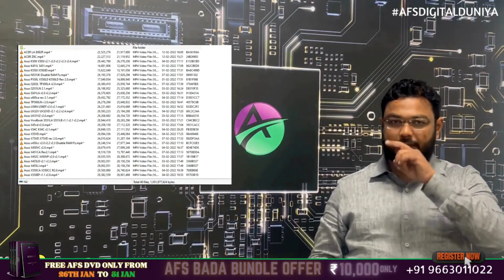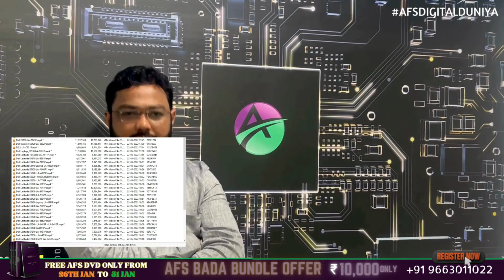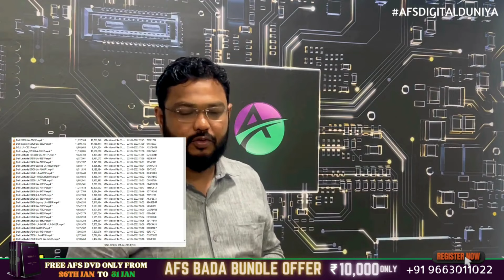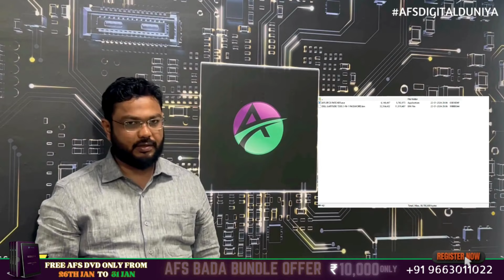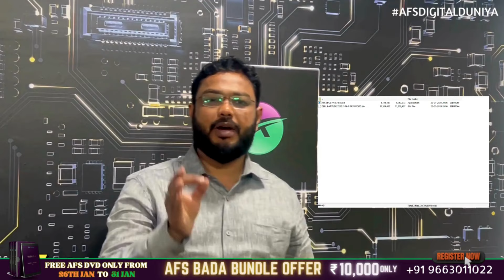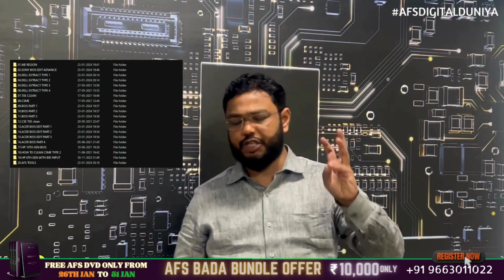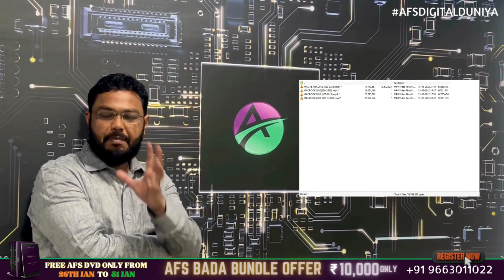AFS BADA BUNDLE OFFER (afsstudentssecret)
FREE AFS DVDS if Register within  26th JAN TO 31st JAN

         |CONTENT|
1.Practical Case Study's
2.BIOS Edit
3.On Board Ram Disable
4.Discrete to Uma
5.Macbook Conversion
6.Dell CD 3301 Bypass
7.C-Type Video
8.8FC8 Unlock
9.Thikpad Autopatacher Password
10.Thikpad Password
11.HD Board Images
12.Schematics, Board View, Bios
13.Books (Desktop, Apple, Laptop)

LEARN MORE TO EARN MORE

AFS SOLUTIONS
BEST CHIP LEVEL TRAINING INSTITUTE

Contact on WhatsApp also.
Start booking for HINDI VERSION DVD

             DEMO CLASS

भारत में सर्वश्रेष्ठ लैपटॉप प्रशिक्षण संस्थान
सर्वोत्तम लैपटॉप रिपेयरिंग संस्थान
लैपटॉप मरम्मत पाठ्यक्रम
सर्वश्रेष्ठ लैपटॉप रिपेयरिंग प्रशिक्षण संस्थान
सर्वोत्तम लैपटॉप प्रशिक्षण संस्थान
भारत में सर्वश्रेष्ठ लैपटॉप रिपेयरिंग संस्थान
विशेषज्ञ संस्थान
लैपटॉप रिपेयरिंग संस्थान
अग्रिम संस्थान
लैपटॉप रिपेयरिंग कोर्स हिंदी में
बेंगलुरु में सर्वश्रेष्ठ लैपटॉप रिपेयरिंग संस्थान
भारत में सर्वश्रेष्ठ लैपटॉप मरम्मत प्रशिक्षण संस्थान
लैपटॉप मरम्मत प्रशिक्षण संस्थान
लैपटॉप रिपेयरिंग प्रशिक्षण संस्थान
बेंगलुरु में सर्वश्रेष्ठ लैपटॉप रिपेयरिंग प्रशिक्षण